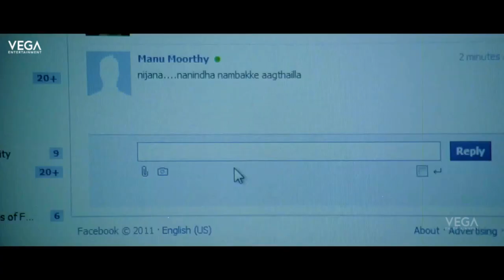Journey 2 Movie Theatrical Trailer || Latest Tollywood Movie Trailers 2016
Watch Journey 2 Telugu Movie Theatrical Trailer || Latest Tollywood Movie Trailers 2016
Cast : Golden Star Ganesh, Manjari Phadnis
Director : S. Narayana
Producer : Chiguluri Gangadhar Rao
Music Director : S. Narayana